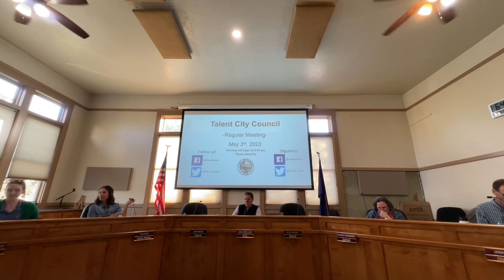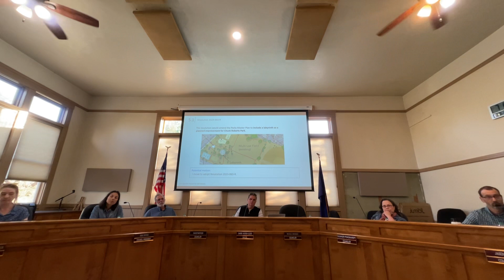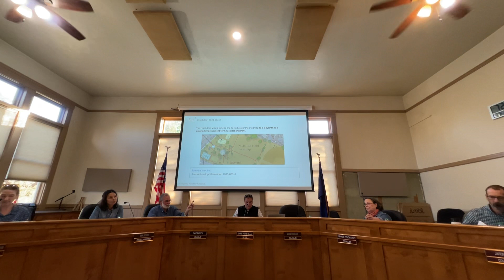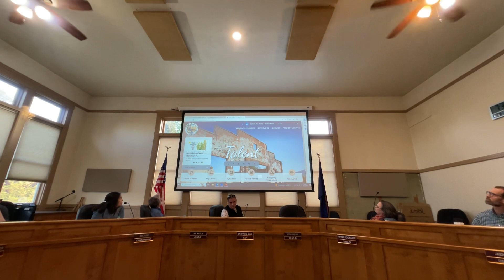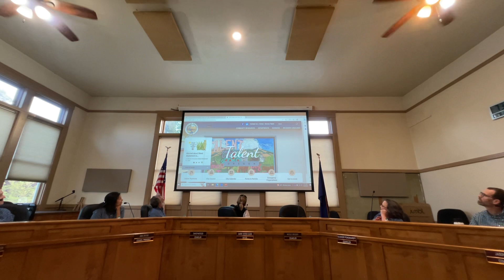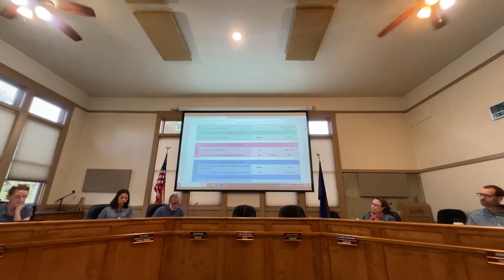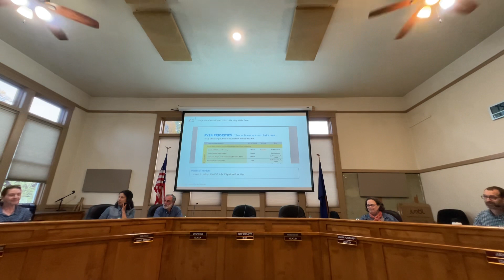Talent City Council Regular Meeting, May 3rd, 2023